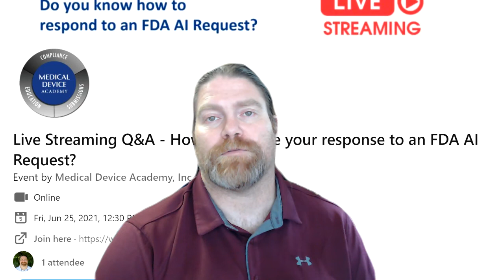Live Streaming Q&A - How to prepare your response to an FDA AI Request?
A poor RTA response will cause a two-week delay, but an additional information request only gets one chance to avoid the dreaded NSE letter. This Friday we are hosting a live streaming Q&A session where you can learn how to prepare your response to an FDA AI Request. This is the last step in the 510(k) review process before you receive clearance for your medical device, and if you will not have another opportunity to provide testing data or a justification to address deficiencies identified in the additional information request. You need to get your response right the first time. If you are interested in reading the blog on this topic, here's the

Please remember to leave questions below in the comments so I can address those in our channel and during the live streaming video this Friday.